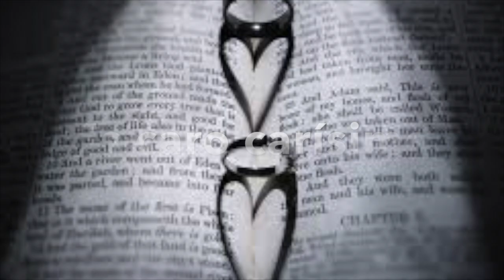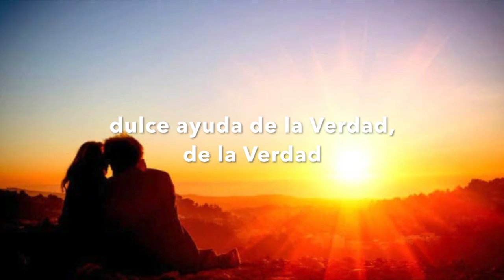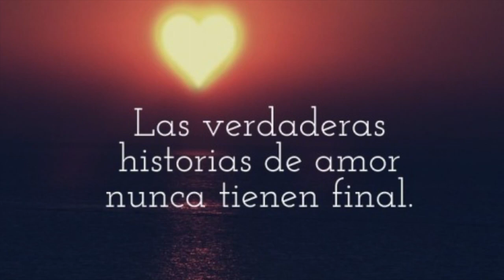Tema: "¿Qué hace el Amor?", una canción de José Antonio Caro del Castillo y Tere García Ruiz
De la Colección Filosofía, Música y Sentimientos 2020, escrita por José Antonio Caro del Castillo y Tere García Ruiz, en este video promocional sin fines de lucro, se presenta el tema "¿Qué hace el Amor?", un pensamiento hermoso, donde resulta que el Amor de Dios es lo más preciado y por eso caro carísimo (Deus cáritas est), como se canta en la letra. Esperamos que lo disfruten mucho y les toque el corazón, emoción y razón.